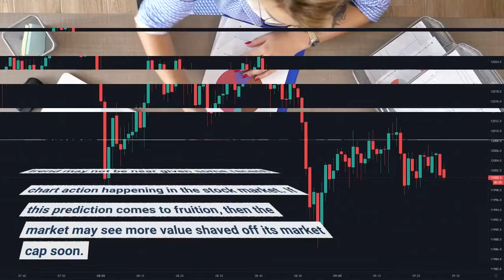Brace For Impact A Dot Com Magnitude Crash To Rock The Crypto Market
The crypto market has been through a rollercoaster of a weekend. It follows on the back of bitcoin listing its footing above the $40,000 level last week, although the digital asset has done a good job holding above the $36,000 support level. However, it seems that the end of this bear trend may not be near given some recent chart action happening in the stock market. If this prediction comes to fruition, then the market may see more value shaved off its market cap soon. Peter Brandt has recently posted a concerning chart that shows eerie similarities to the dot com crash of the early 2000s. Brandt is known for predicting the crypto market crash of 2018 and is a respected chartist in the space. Having proven to know his charts, his predictions have become quite popular among crypto investors. Related Reading | TA: Bitcoin Consolidates Below $39k: What Could Trigger Another DeclineThis is why Brandt posting a chart of the Nasdaq 100 that looks like that of the dot com chart right before the crash has worried investors. Basically, if this turns out to be like what happened in 2001, then the market may see a lot of stocks lose their value very quickly. Now, it is important to note that the Nasdaq is trading at a significantly higher point than it did in the early 2000s. However, the recent market movements seem to closely mirror the movements recorded before the crash. Brandt has termed this deja vu with arrows pointing out the similar market patterns from both points in time. As the crypto market has gotten bigger, the correlation with the stock market has risen drastically over the past few months. This has closely tied the movement of the stock market to that of the crypto market. What this means is that when the stock market goes up, so does the crypto market, and vice versa. Therefore, a dot com magnitude crash in the stock market could have some dire implications for the crypto market. If stocks were to lose a significant portion of their value over a short period of time, the crypto market is likely to follow, leading to massive crashes across both large and small cryptocurrencies alike. Related Reading | Bitcoin Struggles To Hold $40K While Crypto Track US StocksThis does not fall far from Brandt’s prediction for the leading digital asset in the crypto market. Bitcoin which continues to face opposition at the $40,000 mark may decline to as low as $28,000 according to Brandt. This would be the completion of a bear channel, he added. Regardless of whether a dot com-like burst is imminent or not, indicators for the crypto market are currently not favorable. With the market down almost 50% from its all-time high, there may be more downtrend to come as investor sentiment continues to shift into the negative.